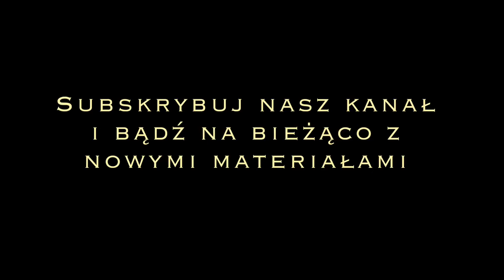Testimony of brothers Tim Humes & Kenny Capps